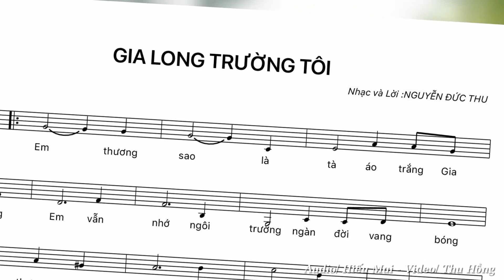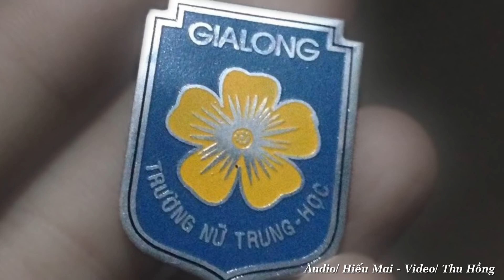Ck Gia Long Trường Tôi St Ns Nguyễn Đức Thu Tb Cs Thuỳ Dương